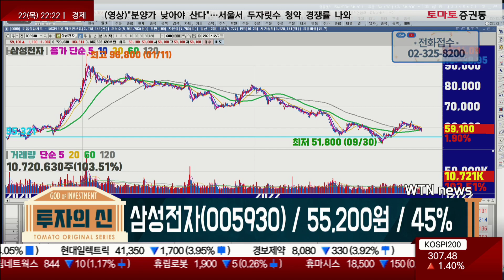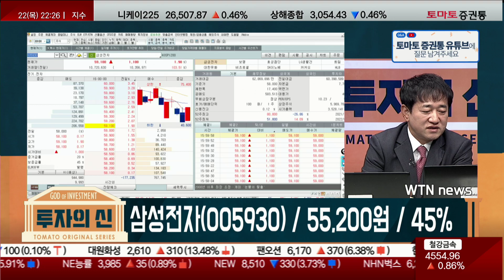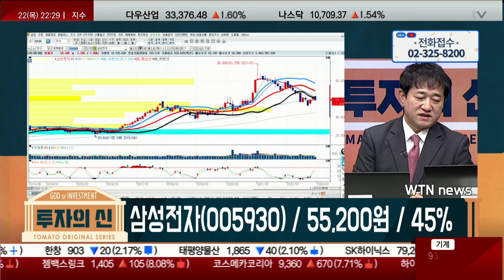2023년 1분기가 적기!? / 삼성전자(005930) [최병운 전문가_투자의 신]